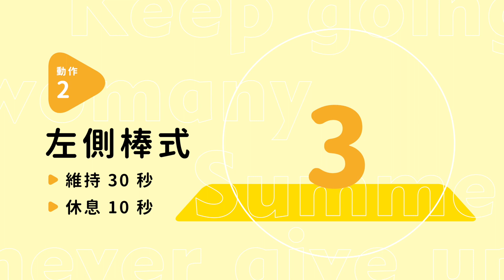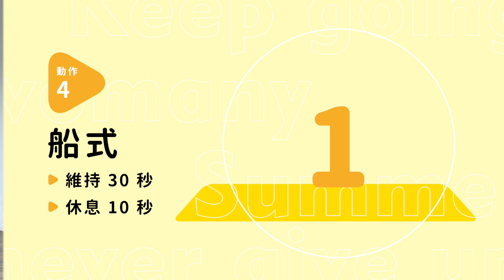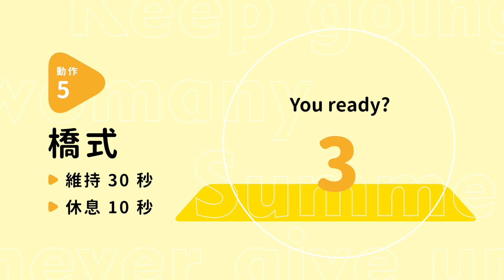五分鐘核心訓練菜單！在家就能鍛鍊你的身體｜女人迷 Womany